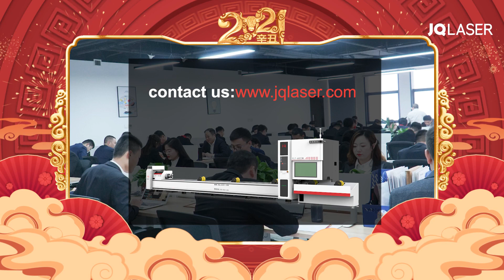Happy Chinese Lunar New Year 2021!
JQLASER focus on tube laser cutting machine, fiber laser welding machine, fiber laser marking machine, CO2 laser cutting engraving machine